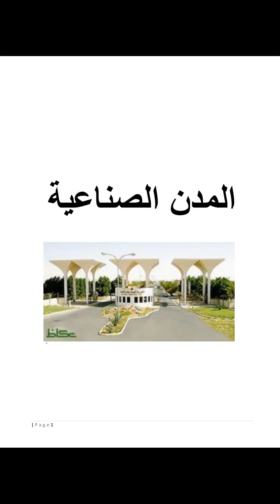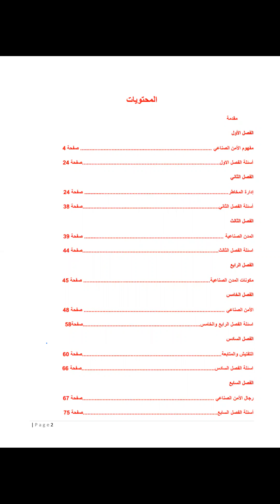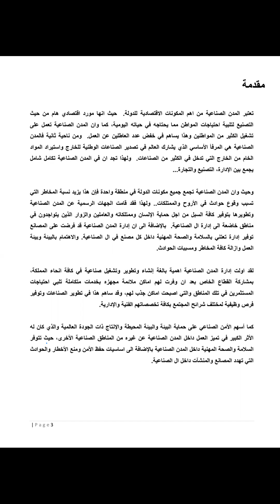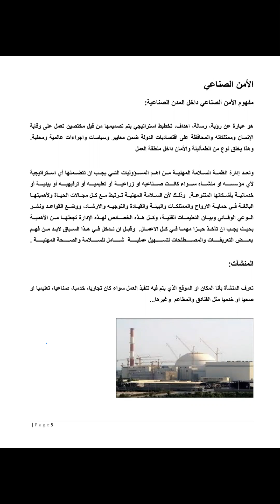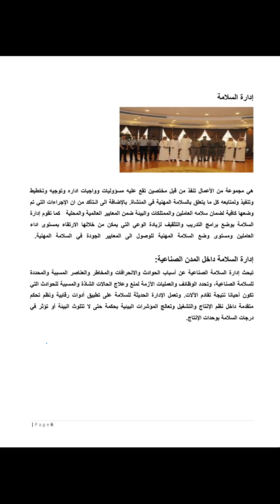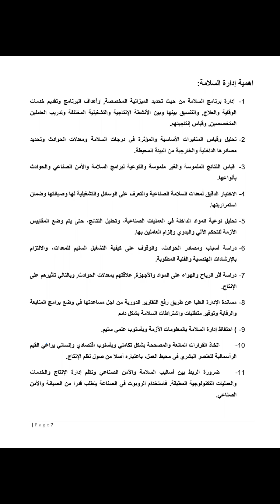الصحة والسلامة في المدن الصناعية -1